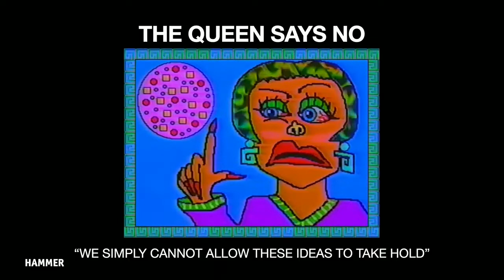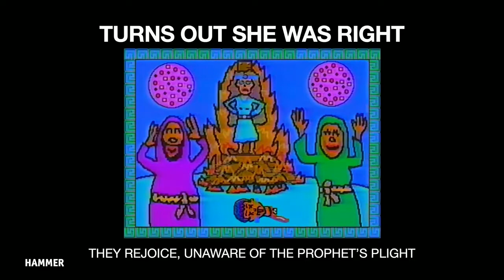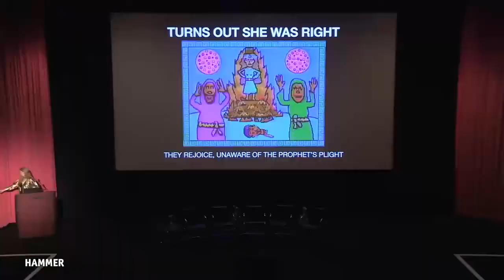Sarah Zucker at The Hammer Museum – WTF NFT?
Presentation by artist Sarah Zucker / @thesarahshow the Hammer Museum, part of "Artists and the New Digital" panel of WTF NFT? Speaking about "The Cassandra Complex" a year after its release on the blockchain.